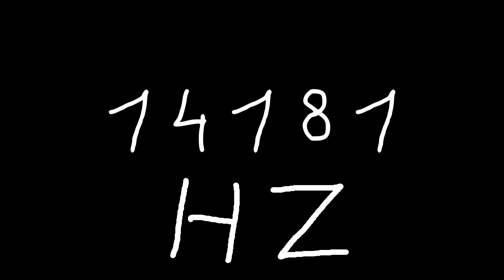14181 hz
Just sound.

chords
sounds
noise
tone
noises
tones
audio
wave
waves
sin
sine
sinus
sinoid
heart
heartbeat
resonancy